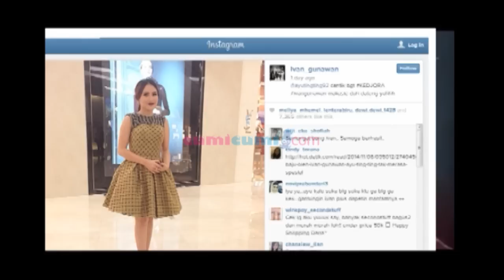Cinta Igun Berubah Arah? - Hot Shot